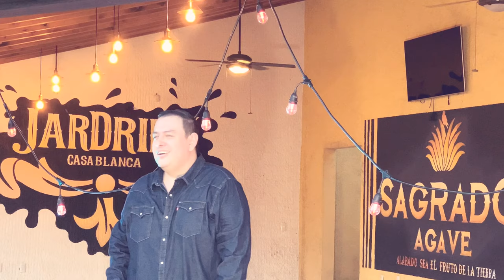Caballero - Joma Neri y Oscar Adrian (VIDEO OFICIAL)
Tema “ Caballero “

Autor: José Luis Roma

Artistas: Joma Neri y Oscar Adrian

Producción: Óscar Adrián Calderon Andrade

Arreglos y dirección musical: Óscar Adrián Calderon Andrade

Músicos invitados: Emiliano Coronel y Miguel Resendiz

Del disco Cover en Cuarentena, coolaboración.